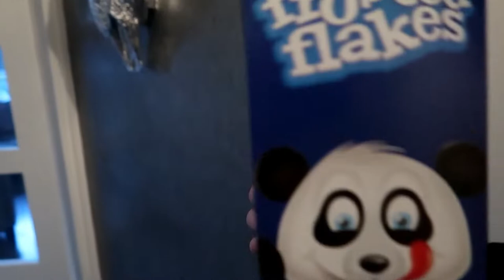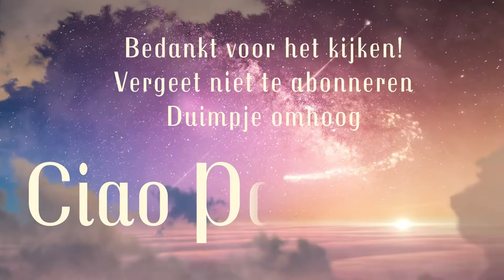Zwangerschapsshoot || #129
Lieve Patatties,